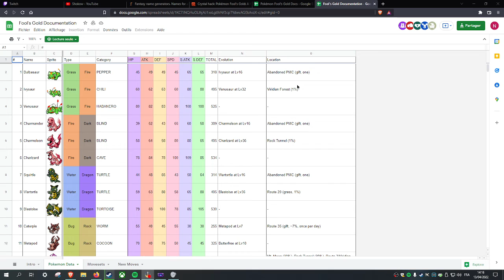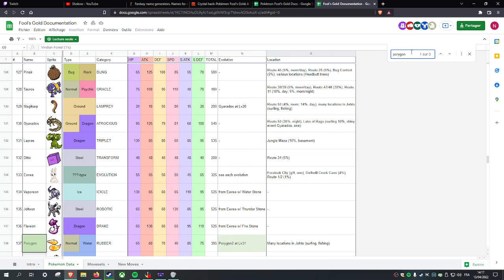Après l'infâme route 32, on s'attaque à la grotte Union aussi dite "la grotte de l'infini" ! #5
Bien le bonjour ! On essaye d'avancer dans le nuzlocke sur Pokémon Fool's Gold, un fan game issu de pokémon Crystal ! Encore une fois, j'ai eu l'impression de pas trop avancer dans cet épisode ! J'ai pu trouver un moyen de voir les évolutions, j'espère que ça ne vous dérange pas trop de "ce spoiler" là-dessus ! J'espère que ça vous plaira autant que moi je m'amuse à y jouer !
Enfin, si vous souhaitez voir la suite plus rapidement, sachez que je stream sur twitch tous les épisodes à cette adresse